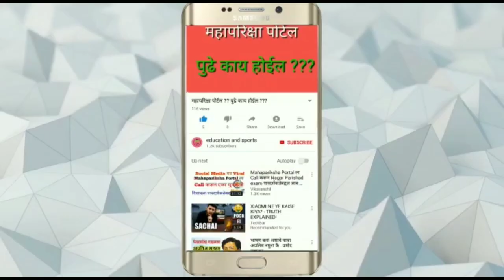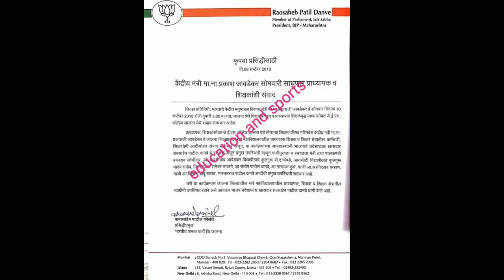शिक्षकांशी मा. ना. प्रकाश जावडेकर साधणार संवाद